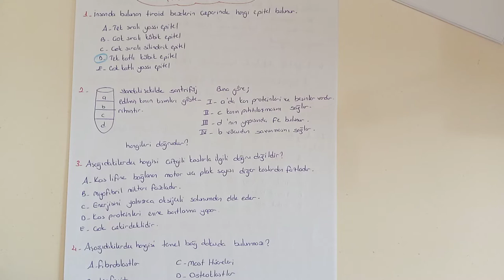195) ÖABT BİYOLOJİ SORU ÇÖZÜMÜ - 31